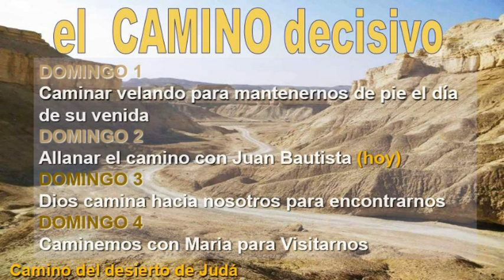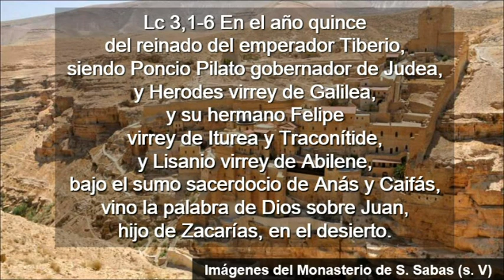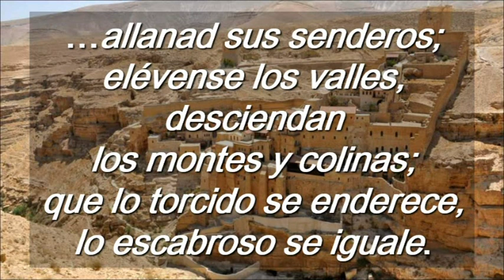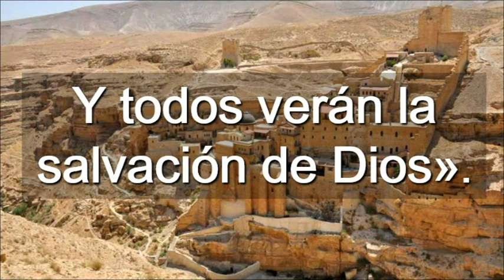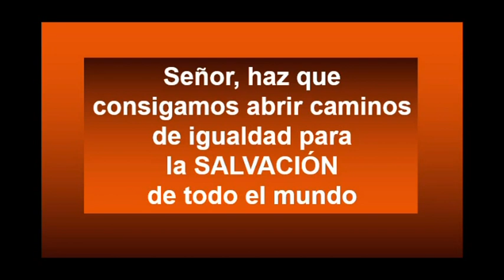Adviento 2 Ciclo C ( Castellano )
Adviento 2 Ciclo C